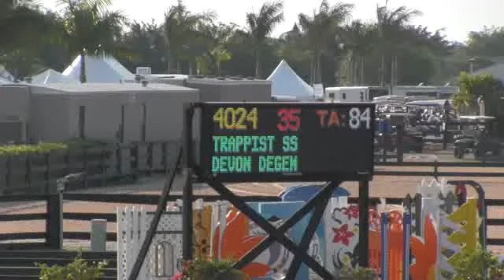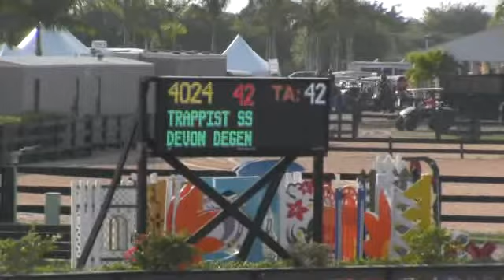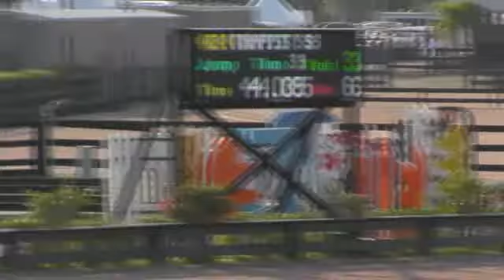Video of TRAPPIST SS ridden by DEVON DEGEN from ShowNet!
TRAPPIST SS ridden by DEVON DEGEN at WEF 1 THE MAR-A LAGO CLUB.  This round is from class 1767, $1500 Paddock Cake Low Adult Classic 18-35 II.2.b and finished 6 of 32.